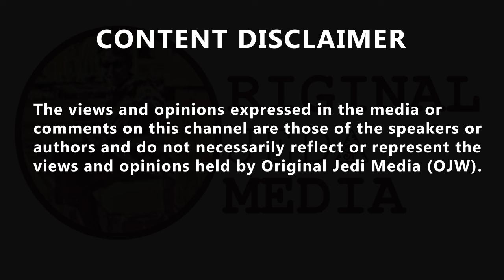James O'Brien deconstructs the Reform leader's 'attention-seeking nonsense' on 'two-tier justice'..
'You'd think that Nigel Farage would have learnt the dangers of casting aspersions upon policing given what happened last time he did so...'
James O'Brien deconstructs the Reform leader's 'attention-seeking nonsense' on 'two-tier justice' after the Manchester Airport incident. Lord Alfred @ManifestoLies, 'You’d have thought Jobsworth would have learnt to pronounce his name correctly now, although he does seem to struggle with pronunciation. He still refused to discuss the biggest topics (involving Labour). Instead he chose to discuss, discussing pylons.' Cockney Rebel
@RebelHQ, 'Does this guy love himself or what? Steve 🏴󠁧󠁢󠁳󠁣󠁴󠁿@stephenry_
Kinda hard to explain how these lads haven’t been charge tho. Amiright? X
David Crabb UK @DavidCrabbUK, 'Oh, come off it, James. Farage shines a spotlight on the very real issue of a broken system that favours the privileged and casts aside the working class—what you’d call ‘attention-seeking nonsense’ is simply truth in broad daylight. Let’s not forget the disgrace of policing.' (((🟥Hackney Dr. of Terfery))) @NoShirleyNo
Have they been charged for breaking the police officer’s nose?  Or … NOT?
The Pedro and Bananna Podcast @bananna_and God, O’Brien is everything I cannot stand in this country Le Frog @frog_le4, 'O’blobby needs to let this obsession go. For the sake of his marriage.' clare potter @clareypotter
How many callers did James have today ? 2-3 at most. How many listeners now? @LBC please review his performance. Don’t think it’s good.'
trdhorseracing @trdhorseracing.' More utter nonsense from this 🔔 end.
Shelljones08 @Michell90156673, 'Thank the lord for Farage. Steven Andrews @stevewhippa78, 'So have they or have they not been charged for assaulting several police officers??'